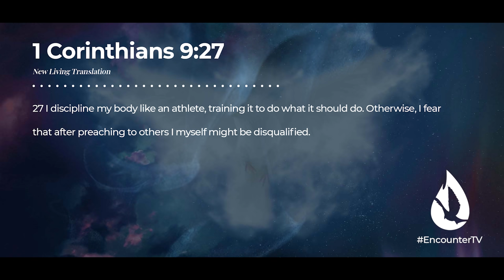How to Host the Presence of the Holy Spirit: 3 Simple Keys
If you want to know how to host the presence of the Holy Spirit in your life, this message is for you. In this powerful message, David Diga Hernandez will show you 3 simple keys that you can apply right now.

00:00 Introduction
01:32 To Each His Own?
04:01 Protect Your Friendship With the Holy Spirit
04:46 How to Host the Presence of the Holy Spirit:
04:49 #1 - Avoid the Demonic
07:03 #2 - Minimize the Secular
07:47 Disconnecting From Secular Influences
11:30 #3 - Subject the Flesh